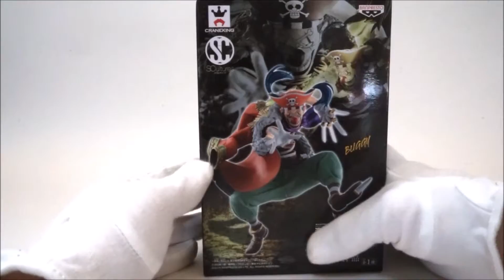造形王頂上決戦Ⅳ vol.4 バギー(バラバラの実発動ver.)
アミューズメントフィギュア造形王頂上決戦Ⅳバギーのレビューです！
バギーってこんなにカッコイイんだ！っと改めてバギー船長の魅力に気付いたフィギュアです☆